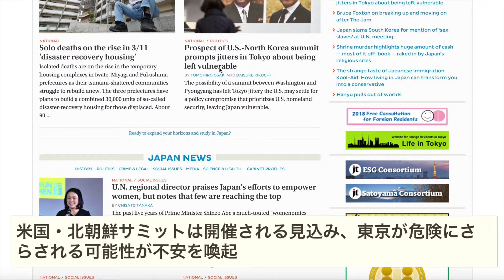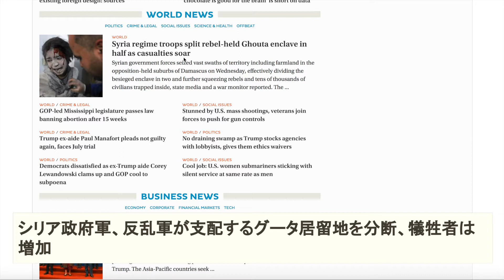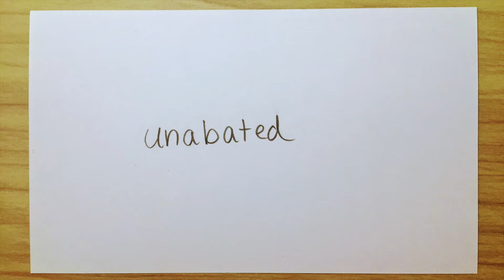【3分ニュース英語】2018年3月9日 ヘッドラインと英単語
隙間時間に３分間、英語を聴き流しながら一緒に学びましょう！（私も通訳・翻訳の勉強をしています）ニュースヘッドラインと英単語を英日でカバー。週に１回更新予定（動画付きのラジオをイメージして制作しています）
 単語カードの定義は Oxford English DictionaryとALC（英辞郎）から引用しています。